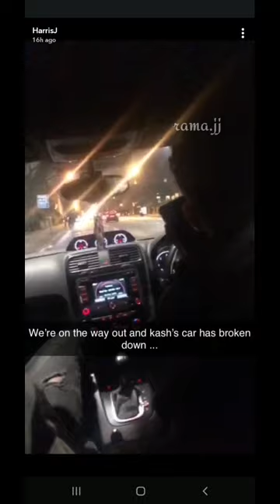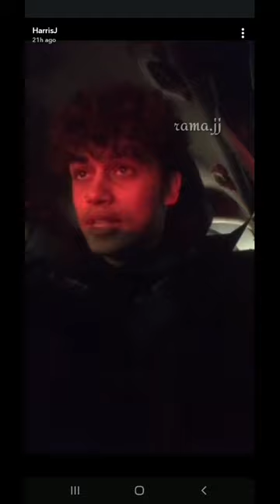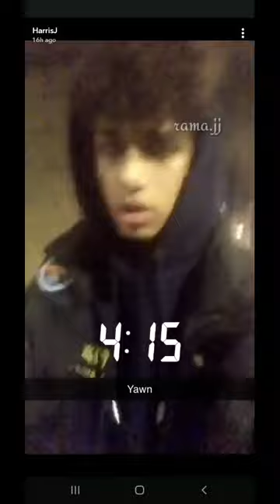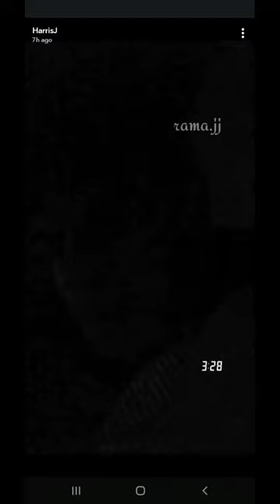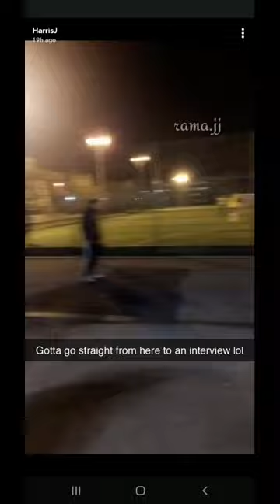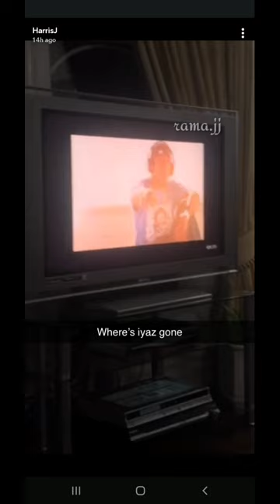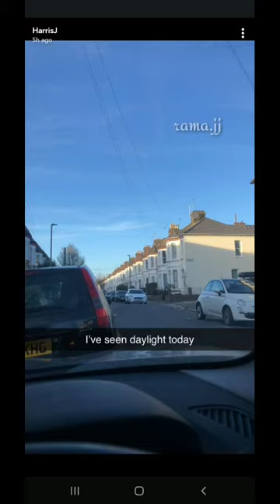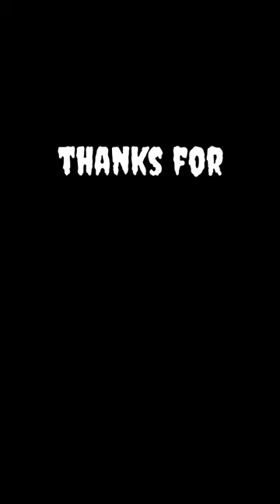Harris J snapchat weekly vlogs 4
Harris j snapchat weekly vlogs
Harris jung
Harris j Dangerous